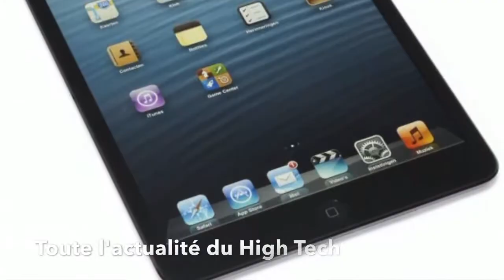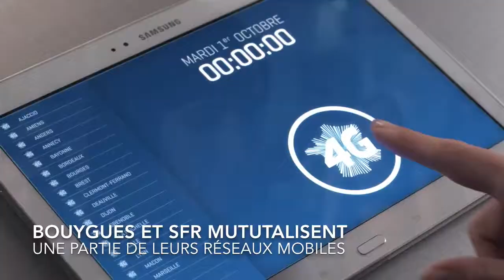Tech News #4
Au sommaire de ce 4ème numéro du Tech News :
- Lenovo rachète Motorola à Google
- Bouygues Telecom et SFR annoncent la mutualisation d'une partie de leurs réseaux mobiles
- Satya Nadella serait le nouveau patron de Microsoft
- PS Vita Slim : en vente le 7 février à 180 livres